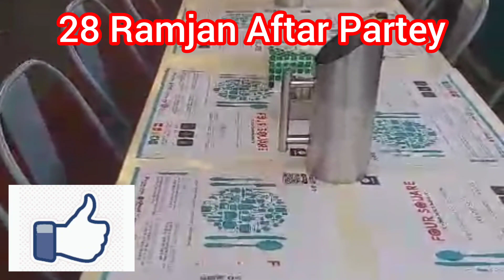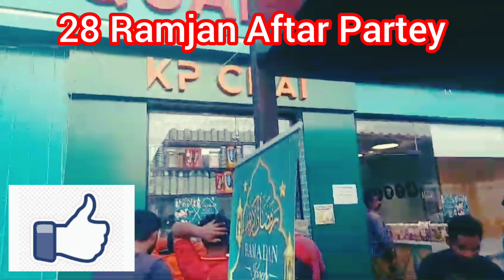ramjan May 8, 2024